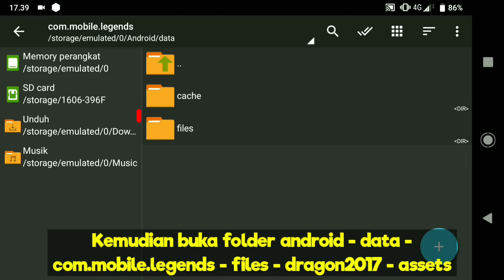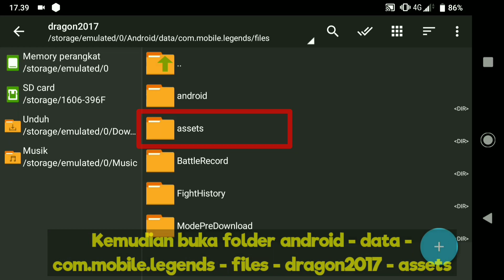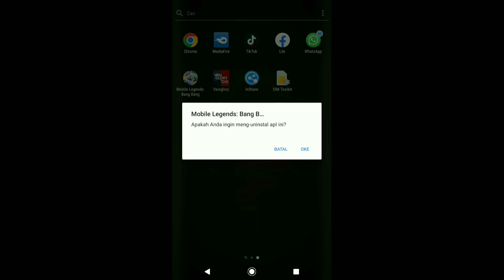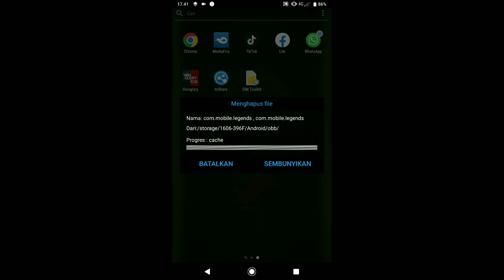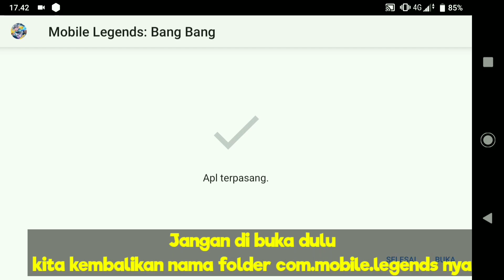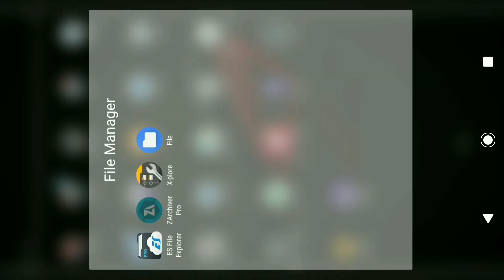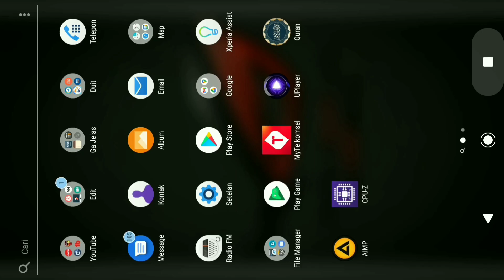Smooth Parah !! Apk ML 32 Bit Versi Terbaru Mampu Atasi Lag Dan Patah Patah ML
Apk ML 32 Bit Versi Terbaru Mampu Atasi Lag Dan Patah Patah ML Setelah Update

aplikasi ml 32bit ini lebih burik grafiknya di bandingkan dengan ml 64bit, tapi ml 32bit lebih ringan di mainkan di hp kentang daripada ml 64bit
ga percaya? coba sendiri dan rasakan perbedaan nya 😁

Di video kali ini saya pengen berbagi cara buat mengurangi lag dan patah patah di game mobile legend dengan cara memasang apk mobile legend 32bit versi terbaru